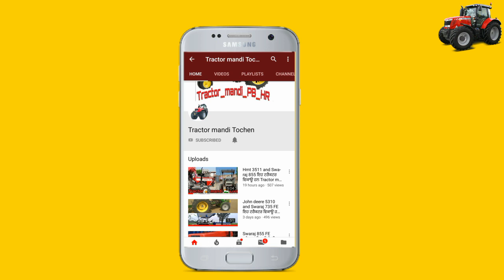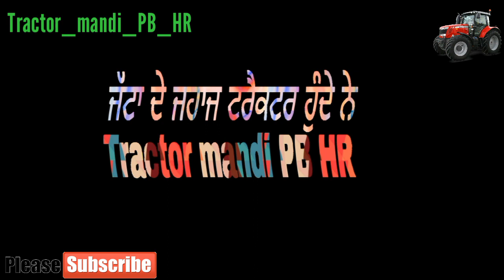Mahendra 575 Di ओर Ford 3600 ट्रैक्टर विकाई है Tractor Mandi PB HR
Modify Ford, Modify Tractors, Tractor Mela, Tractor Sale, Sawraj 855, Modify Tractors Sale, Arjun Novo, Ford 3600 Sale, ਸਵਰਾਜ 744 ਵਿਕਾਊ, ਟ੍ਰੈਕਟਰ ਮੰਡੀ, ਖੇਤੀ ਸੰਦ ਵਿਕਾਊ, ਮੰਡੀ